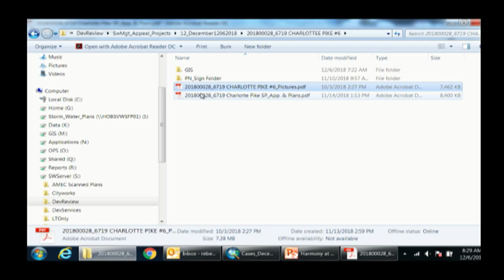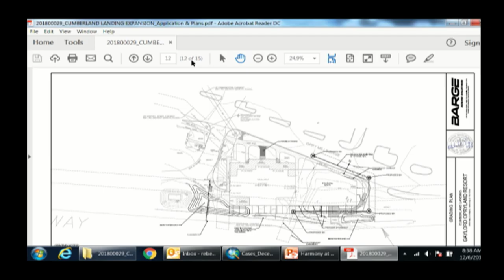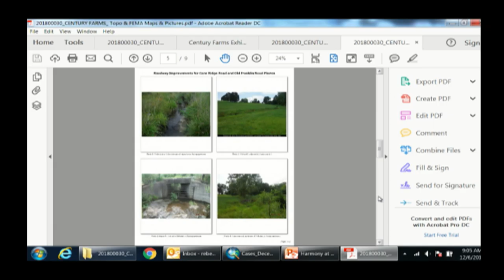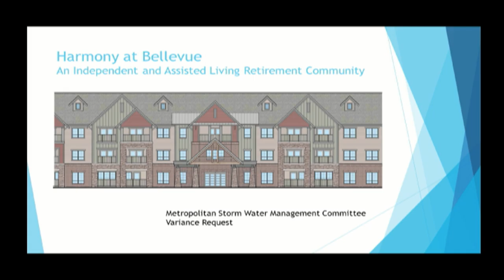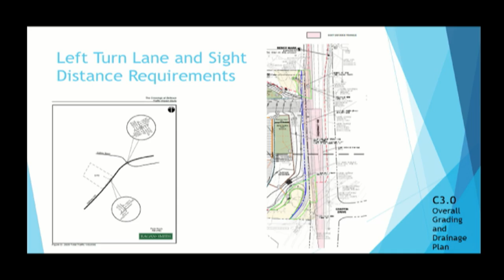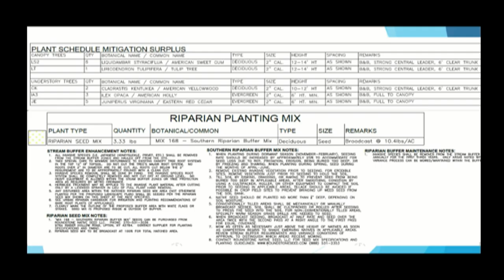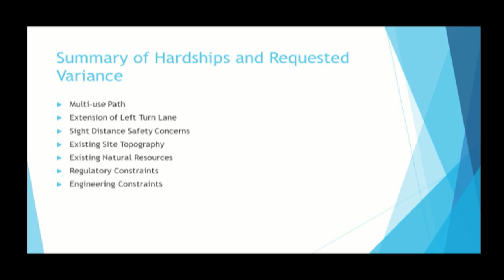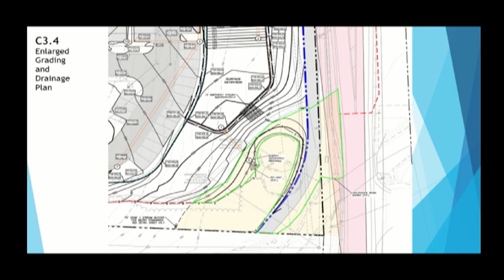12/06/18 Stormwater Management Committee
Coverage of the Stormwater Management Committee meeting held in the Sonny West Room of the Howard Office Complex on December 6, 2018.